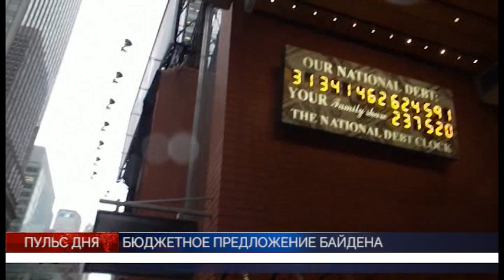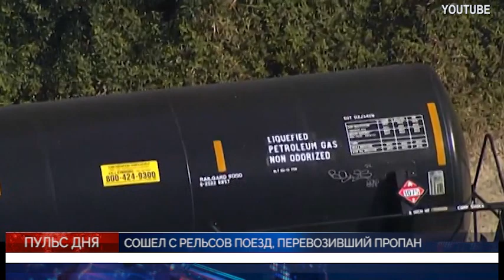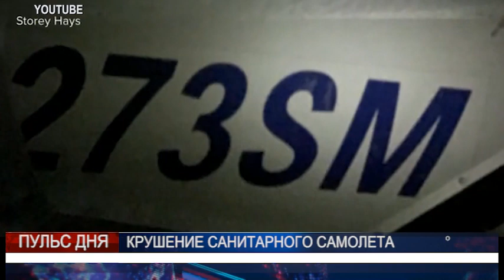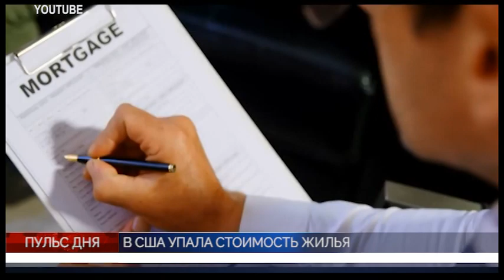PULS MAR2 PART 1